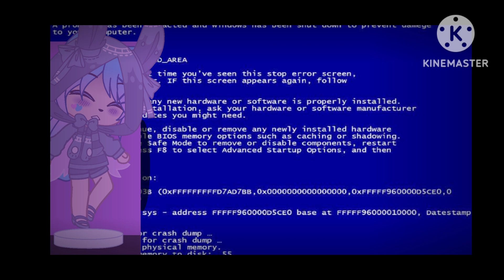Ruby's Dream part 2/?: 000